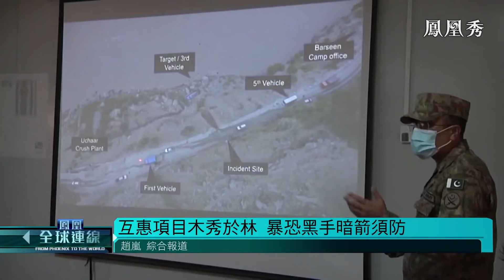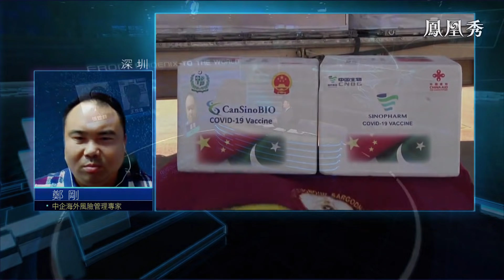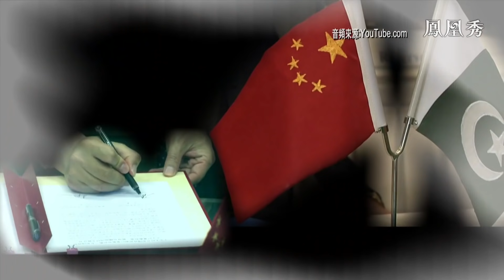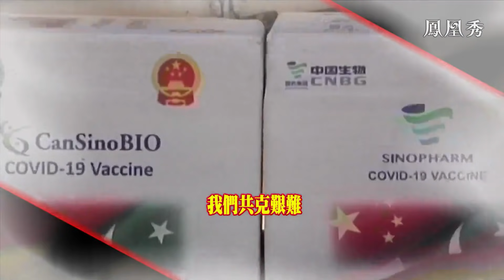《鳳凰全球連線》巴基斯坦恐襲事件傷亡慘重，聯合調查如何展開？ 20210719【下載鳳凰秀App，發現更多精彩】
巴基斯坦公交爆炸造成中方人員重大傷亡，事件被最終定性為恐怖襲擊。下一步的聯合調查如何進行，揭露真相的工作如何展開？中企出海如何提升安全管理水平，避免類似慘劇重演？中國公民在海外的安危，得到國家越來越高的關註與保護，反映了一種怎樣的趨勢？